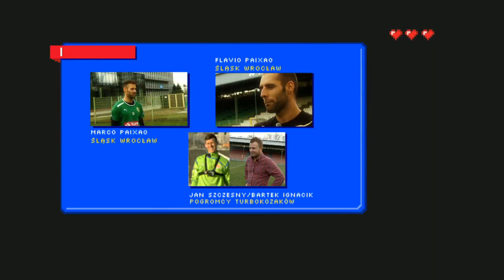Turbokozak: bracia Paixao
Tym razem zostać Turbokozakami spróbowali zawodnicy Śląska Wrocław - Marco i Flavio Paixao. (30/032014)